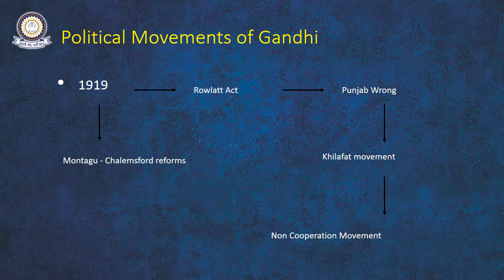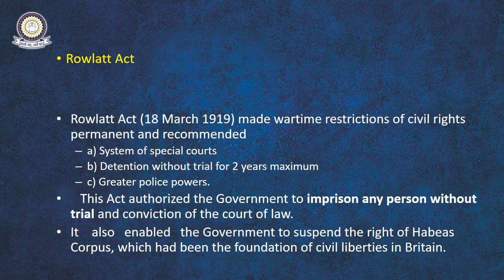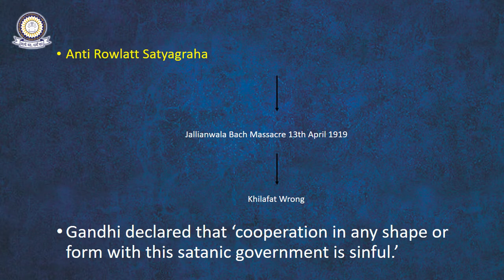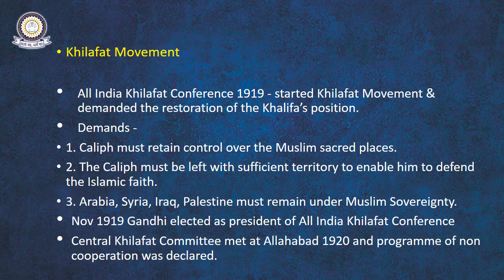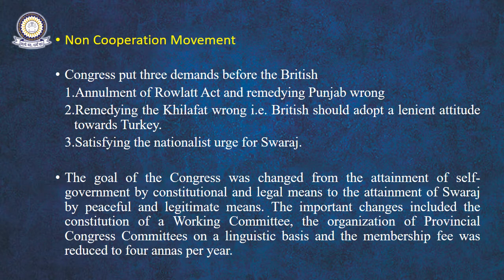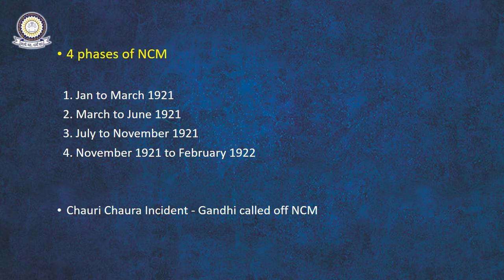Lecture of B A LL B Hons History II Sem II 20 03 2020